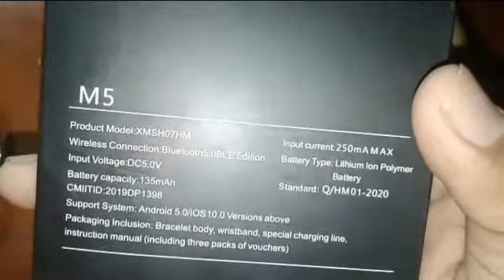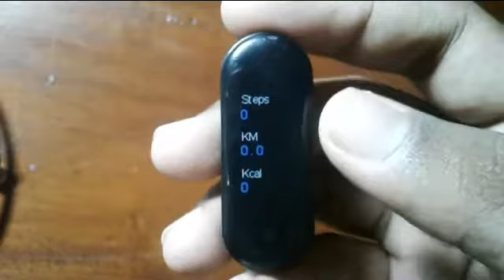Mi band 5 unboxing and describing |Mi බෑන්ඩ් එක ගැන හරියටම දැනගමු